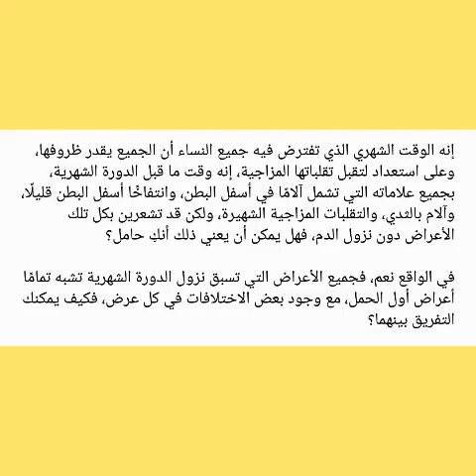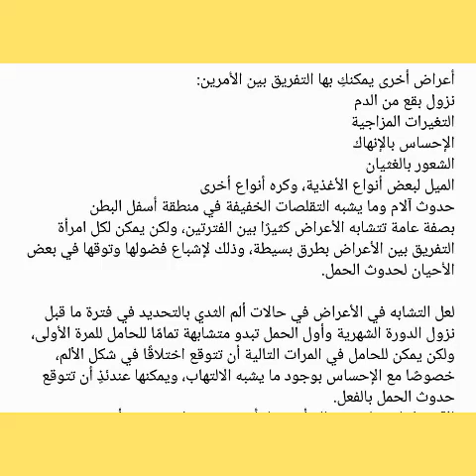كيف أفرق بين آلام الثدي أول الحمل وآلام ما قبل الدورة الشهرية؟